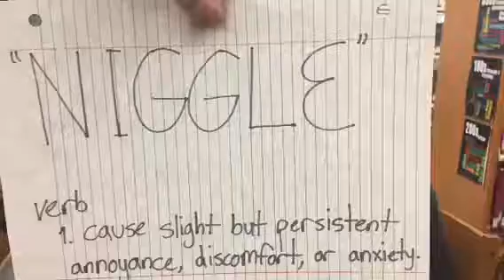New York Times 15 Second Vocab - "Niggle"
Directed by Robert Hite
Filmed by Samuel Reyes
Boy on left: Jackson Webb
Boy on right: Robert Hite